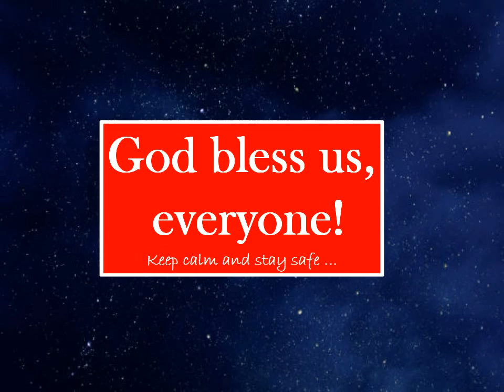ChainStopper - Practical Seamanship - 05